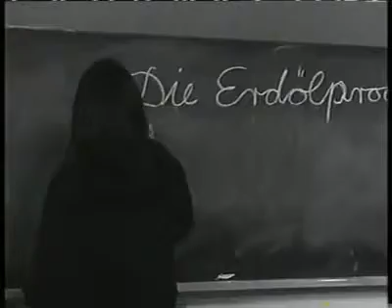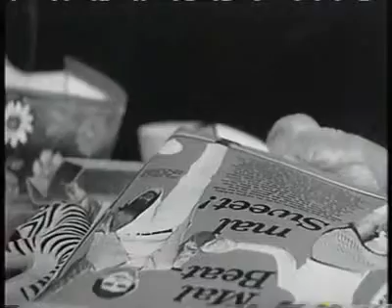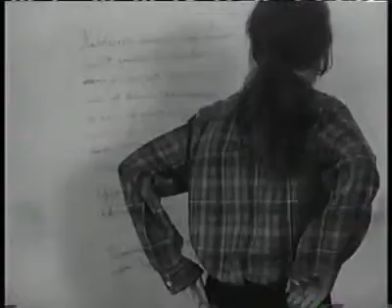Meinhof Ulrike Bambule 1970